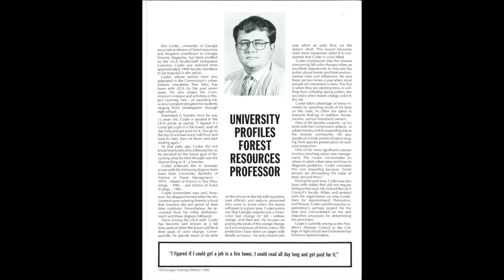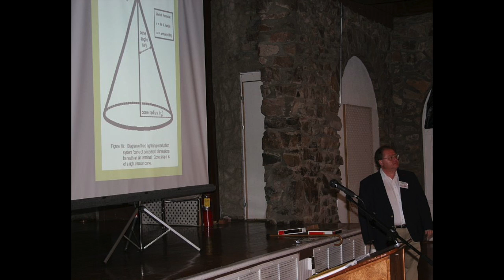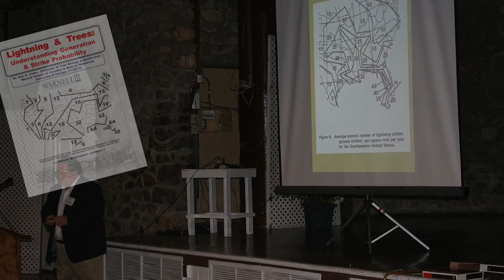2014 Arbor Day Awards—J. Sterling Morton Award: Dr. Kim D. Coder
Dr. Coder, Professor of Community Forestry and Tree Health at the Warnell School of Forestry and Natural Resources at the University of Georgia -- Athens will receive the J. Sterling Morton Award, the highest honor given by the Foundation.

Dr. Coder is recognized across the globe as an expert on the effective planning and proper care required to grow and maintain a vital urban and community tree canopy. Seen as a "founding father" in the establishment and evolution of best practices integral to the field of arboriculture, he is also known for his unique ability to effectively engage audiences with his knowledge, passion and visionary leadership.